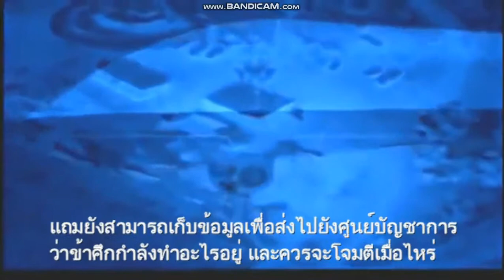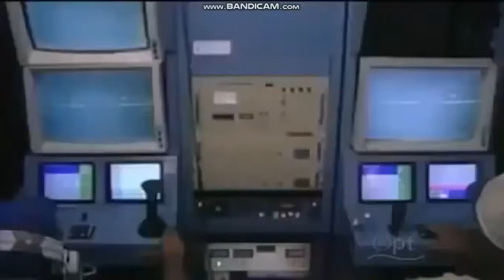มหากาพย์โดรน The story of Drone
พวกคุณรู้จักโดรนดีแค่ไหน? ทุกวันนี้เราเห็นโดรนบินว่อนเต็มไปหมด แล้วคุณรู้ที่มาของมันมั้ย งั้นไปฟังกันได้เลย